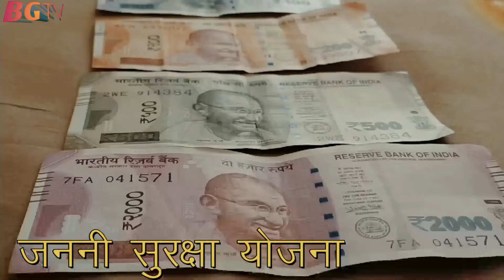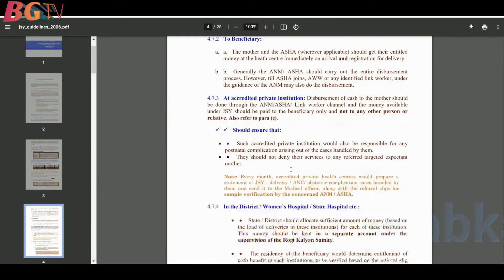जननी सुरक्षा योजना 2022 | janani suraksha yojana | janani suraksha yojana form kaise bhare